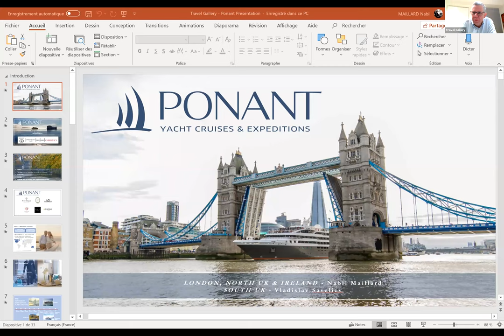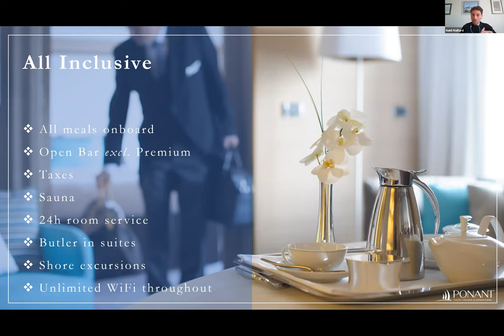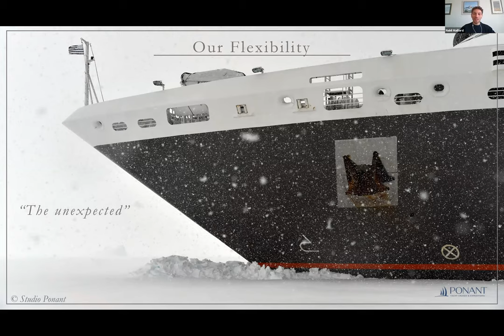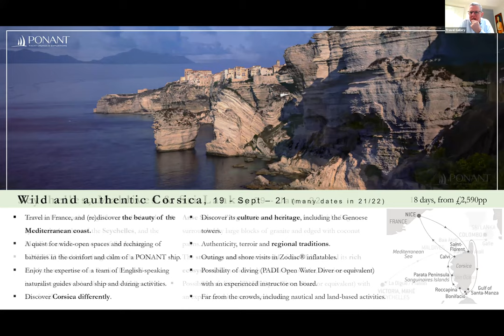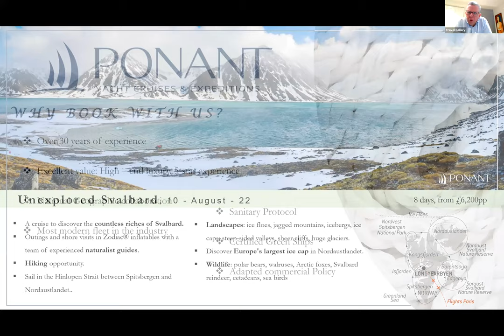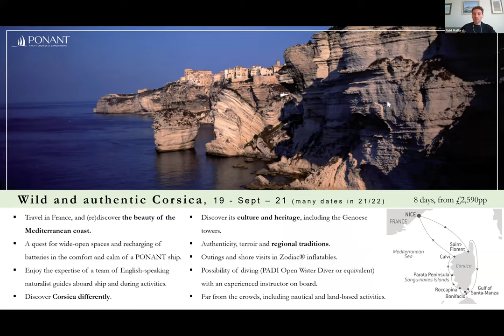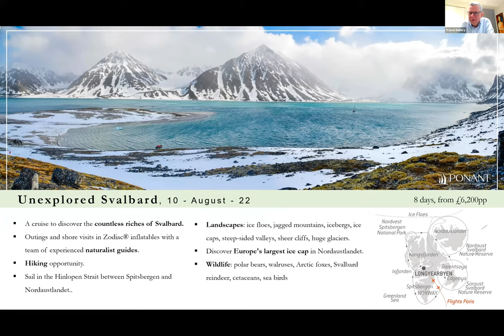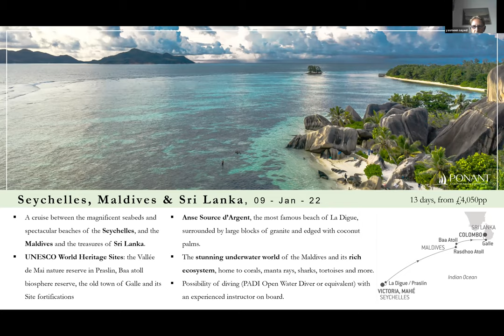Cruising the French Way with Ponant & Travel Gallery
Join Travel Gallery and our partner Ponant for an overview of the company three of their cruises. Today we feature The Seychelles to Colombo, A Corsican Adventure and Cruising the Artic.